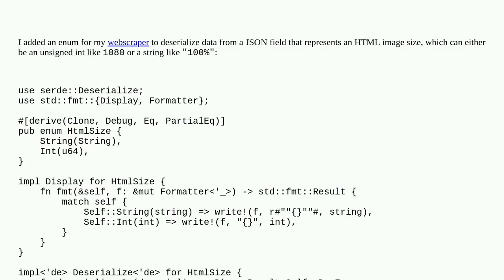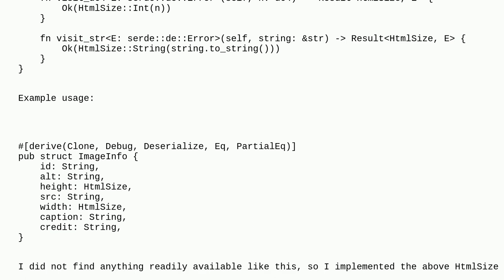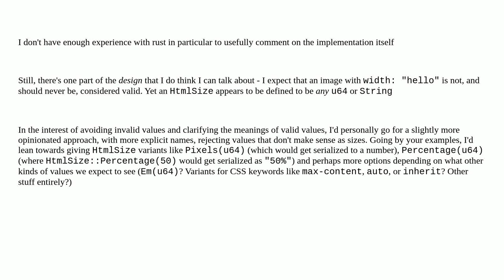Codereview: Enum to deserialize HTML sizes from JSON with serde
Enum to deserialize HTML sizes from JSON with serde

A special thanks goes out to the awesome community

  json web-scraping rust